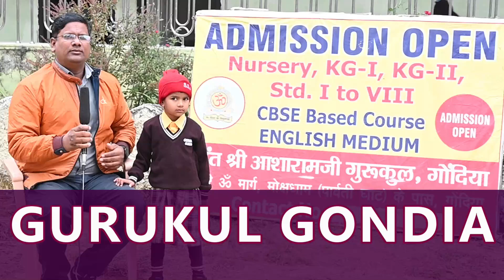Shri Manish Balbhadre - Parent's View - Sant Shri Asharamji Gurukul, Gondia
Sant Shri Asharamji Gurukul Gondia, Maharashra
उत्तम शिक्षा उत्तम संस्कार , आइये गुरुकुल के द्वार
For Admission :-